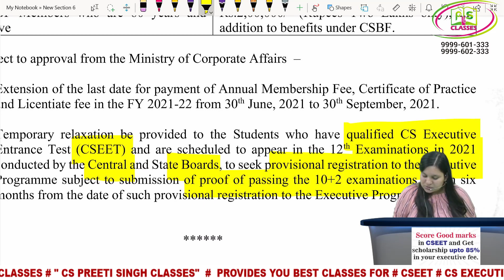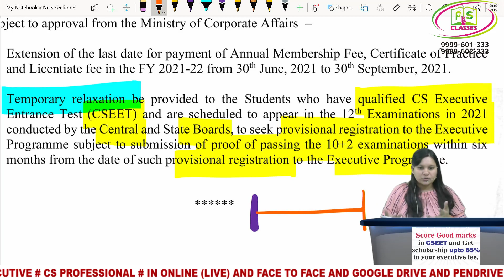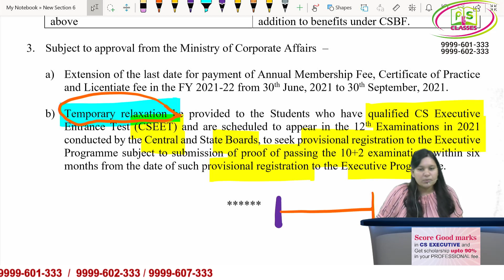CS join karne ke liye 12th pass hona jaruri nahi | cs executive me entry ho gae easy | no.1 cs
ICSI Announcement for CSEET 2021 | Class 12 Passed Not Required |
If you want to Buy Our Complete Video Classes or pen drive classes or Google drive classes,
CS PREETI SINGH CS CLASSES  is providing  lot more free video lectures of CSEET.
 these CSEET  videos are live  on Youtube now.
These CSEET classes are more helpful  to clear the exams in 1st Attempt.
SO Students are required to study videos lecture firstly from here and then purchase full classes of cseet,
don’t fall trap in free classes of cseet, they will waste your time.
Thus CSEET exam preparation is now easy with CS PREETI SINGH CLASSES.
we provide BEST classes for CSEET.
CSEET, CSEET GOOGLE DRIVE, top cseet classes, best cseet classes of delhi, best cseet classes of laxminagar, best cseet classes of India, best cseet classes in India.

FULL SET 2

If you want to Buy Our Complete Video Classes or pen drive classes or Google drive classes, then contact us on given numbers 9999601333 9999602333 CSEET cseetdemo cseet bestcseetclasses CSEETVIDEOLECTURES CSEETPENDRIVE CS PREETI SINGH CS CLASSES is providing lot more free video lectures of CSEET. these CSEET videos are live on Youtube now. These CSEET classes are more helpful to clear the exams in 1st Attempt. SO Students are required to study videos lecture firstly from here and then purchase full classes of cseet, Don’t fall trap in free classes of cseet, they will waste your time and fail you again and again